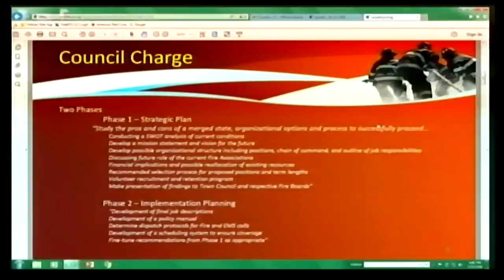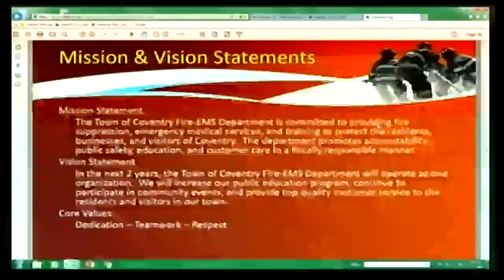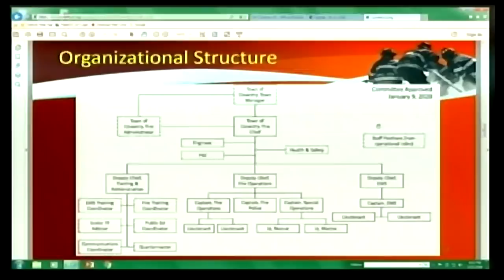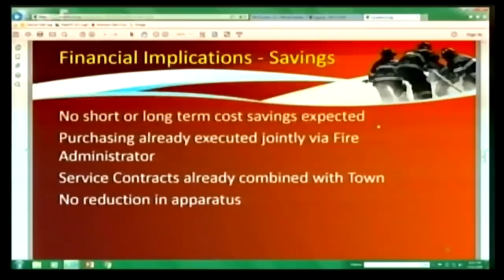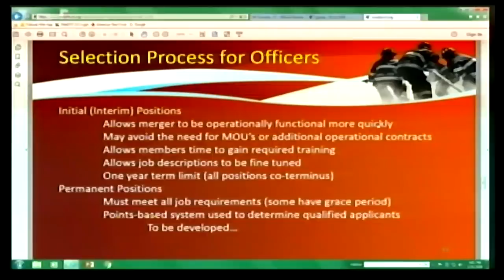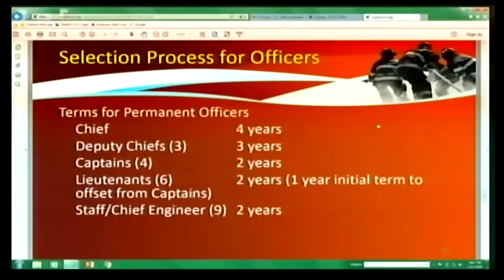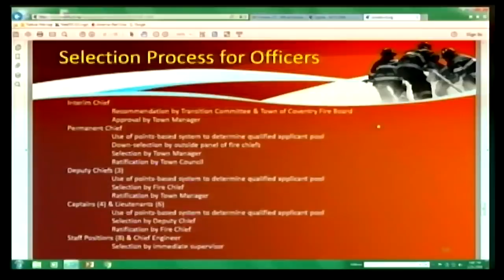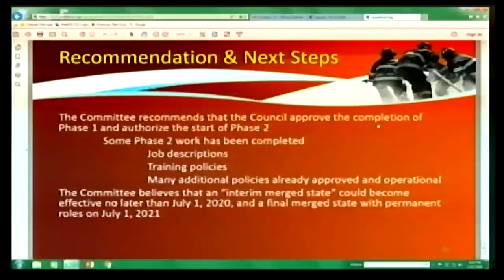Coventry CT Town Council Meetings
Live streaming of Coventry, CT Town Council meetings.